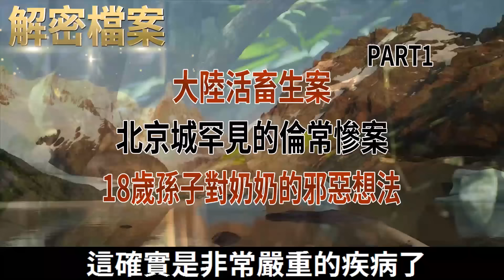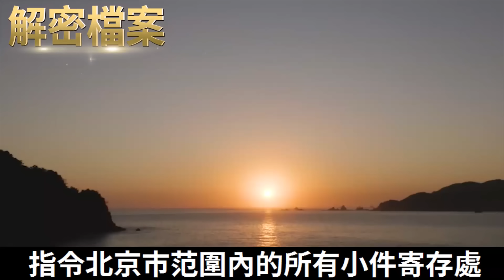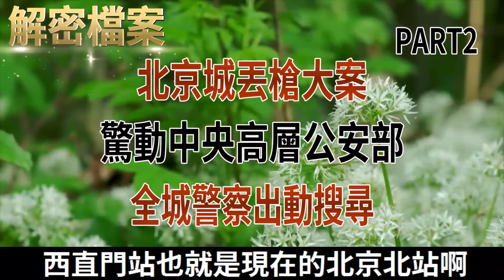解密檔案——大陸活畜生案！北京城罕見的倫常慘案！18歲孫子對奶奶的邪惡想法！